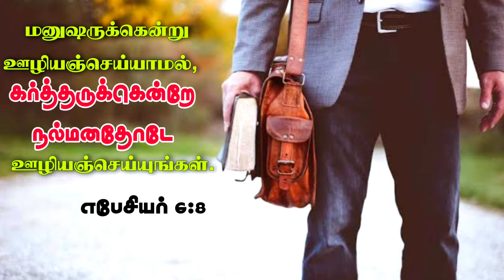Pr_J_Jeyakumar|நல்மனதோடே செய்யுங்கள்|Pure Honey|EL-SHADDAI MINISTRIES|தெளி தேன்|19.02.2021